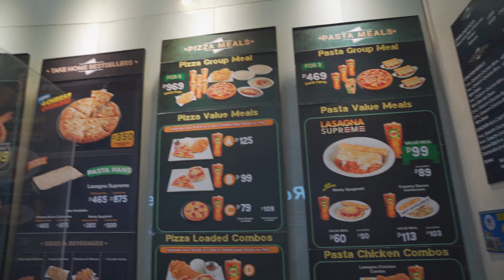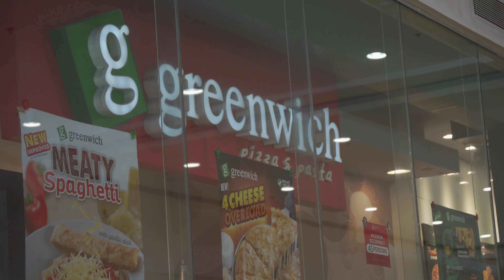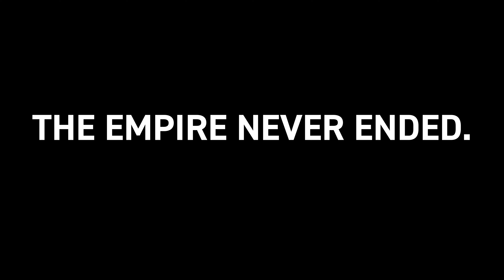Greenwich Pizza, Pasta, Chicken, Potato Waves (Filipino-American's 1st Time Review) | #1250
It's this Filipino-American's first time to try Greenwich, the Philippines' most popular pizza restaurant chain, and I couldn't help wondering: how does Greenwich compare with Shakey's? In this video, we're doing a Greenwich mukbang of their all-in overload pizza, pasta (meaty spaghetti and lasagna), fried chicken, and potato waves. In many ways, Greenwich vs Shakey's isn't a good comparison because Greenwich has a more streamlined menu geared for fast food whereas Shakey's is the throwback American pizza parlor and is a more relaxed sit-down experience. There were some surprises - more like revelations - during our Greenwich mukbang and review and there's one dish in particular that I think is the best of its kind for any restaurant chain in the Philippines. Keep watching to find out.